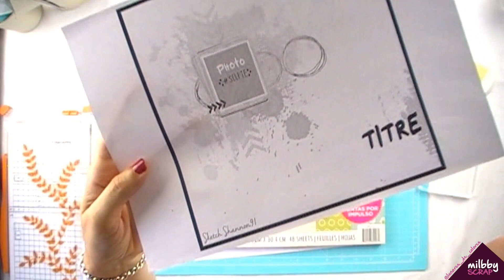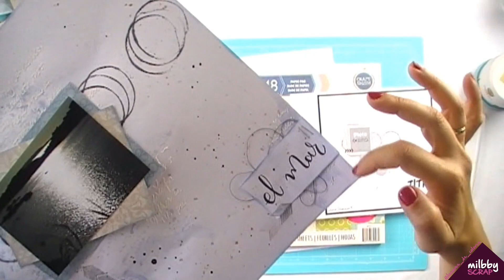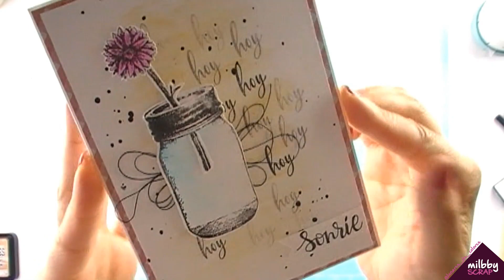Cómo trabajar un Sketch en Scrapbooking by Lunares de Colores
Marian @lunares__de__colores os preparó un post en nuestro blog con todo lo que necesitas saber sobre los SKETCH en scrapbooking:

Hoy os enseña cómo ponerlo en práctica. En este vídeo os enseña además como de un mismo sketch elabora 2 proyectos diferentes: un layout y una tarjeta.

¡Utilízalos como fuentes de inspiración!

BLOC DE PAPELES "ENCANTOS DEL SUR" DE CRAFT SMITH.

SELLOS "PRINTING HOUSE" DE ALBERTO JUÁREZ.

PERFORADORA MAGNÉTICA DE WE´R.

TINTAS EN SPRAY DE CARROT CAKE : TRUE GOLD Y CARBON
BLACK.

PASTA DE TEXTURA.

BOBINA DE HILO NEGRO. - Color 000